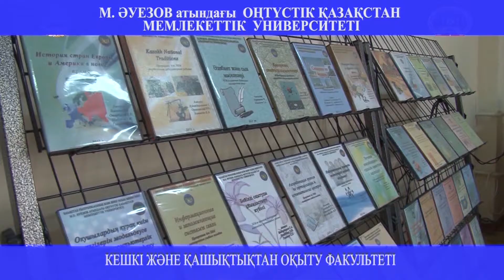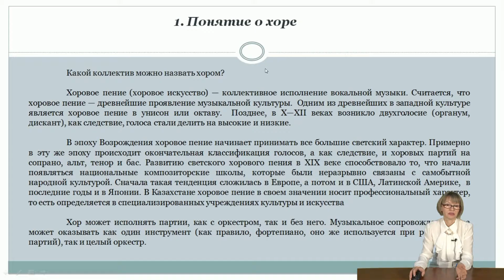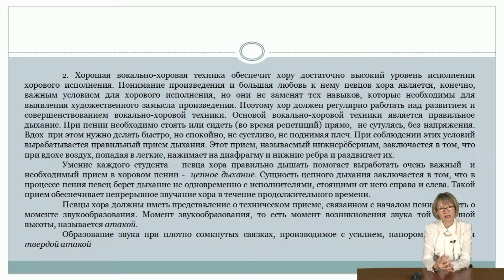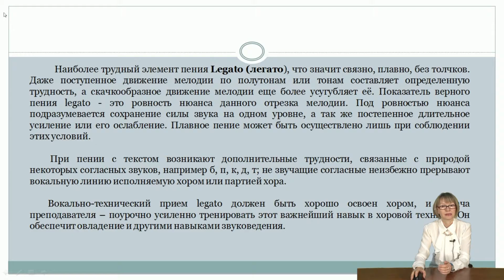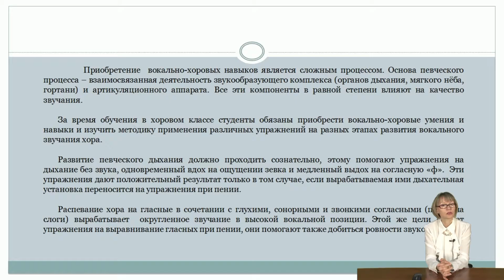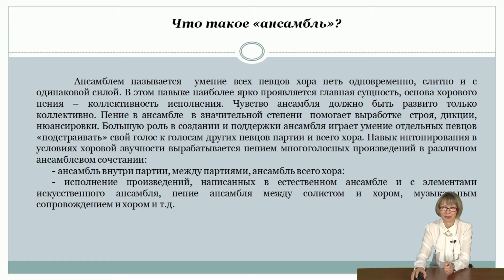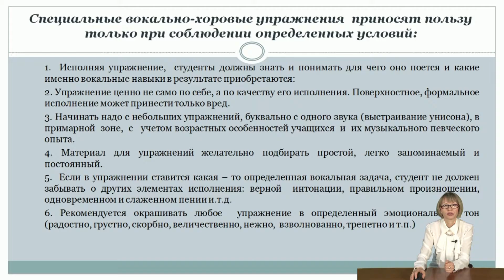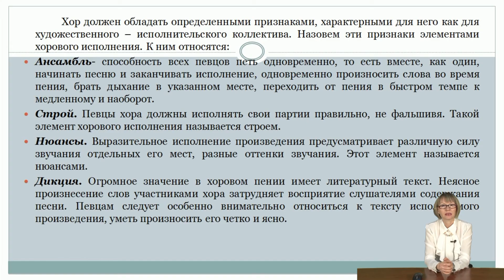Фатахова Нурия Хоровой класс и практика работы с хором Пояснительная записка